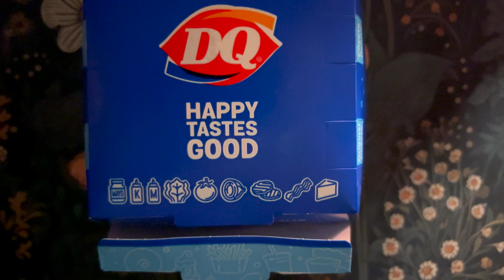ASMR DAIRY QUEEN BBQ BACON BURGER & CHICKEN TENDERS MUKBANG EATING SOUNDS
─── · 。ﾟ☆: *.☽ .* :☆ﾟ. ───

✦ X (Twitter): @asmragartha

─── · 。ﾟ☆: *.☽ .* :☆ﾟ. ───